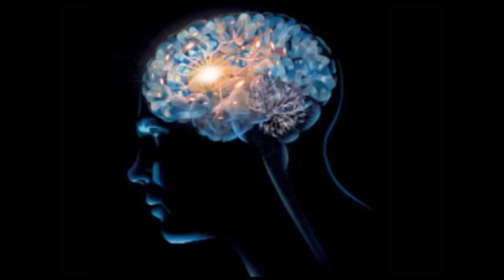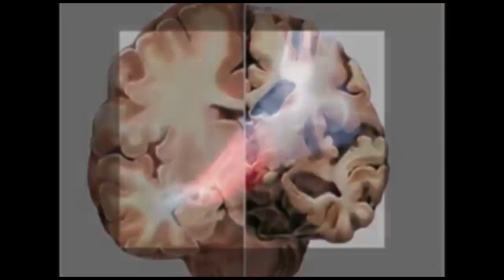ಹುಬ್ಬಳ್ಳಿಯಲ್ಲಿ ಬೆಳಿಗ್ಗೆ 6 ಗಂಟೆಯಿಂದ ಹೋರಾಟ ನಿರಂತರವಾಗಿ ಇದೆ ಸರ್ಕಾರ ರೈತರ ಕರಾಳವಾದ ಕಾನೂನನ್ನು ಹಿಂಪಡೆಯಬೇಕು